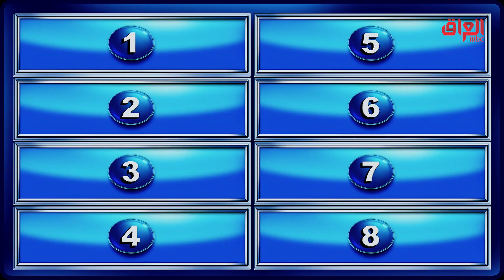فواتير واجبة الدفع في حياتك